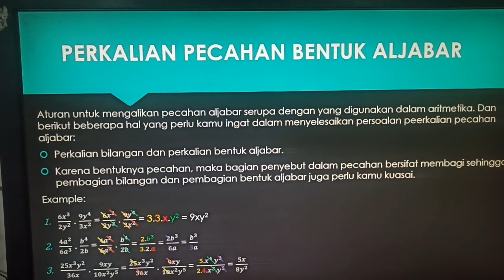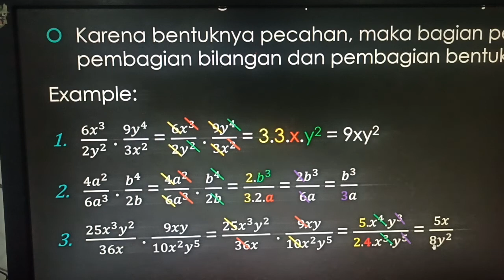Perkalian Pecahan Bentuk Aljabar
Mathematics, Grade 7, Materi Aljabar, Perkalian Pecahan Bentuk Aljabar